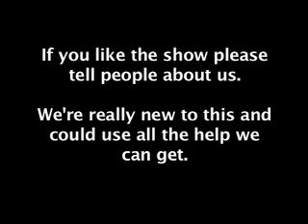RV Review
Mort and Richard review RV. For more info about the Cinema Scene podcast please visit CinemaScene.org